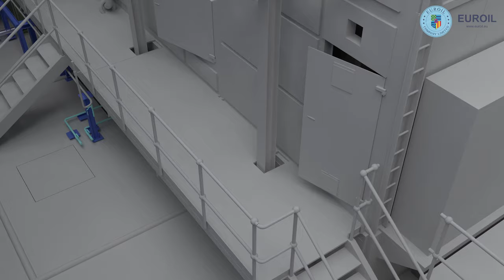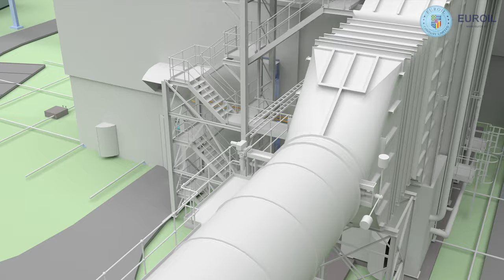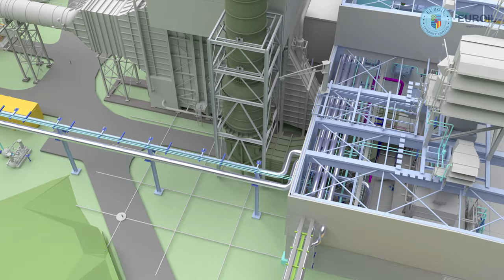Forced-Draft Cooling Tower Installation (EUROIL Industrial & Trade Co. Ltd)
UHD (4k) video about the design mod.el of Forced-Draft Cooling Tower Installation project